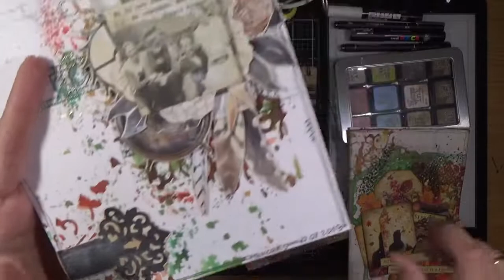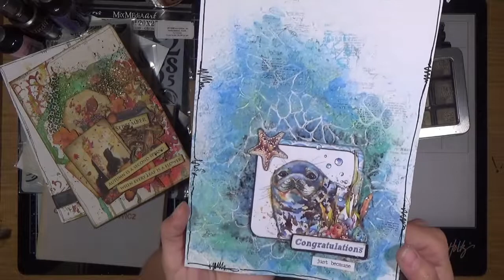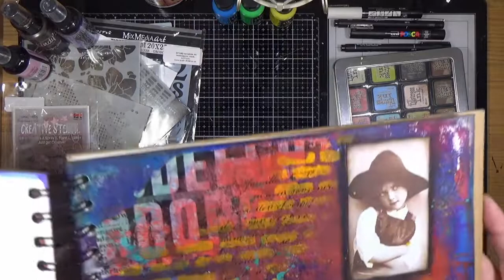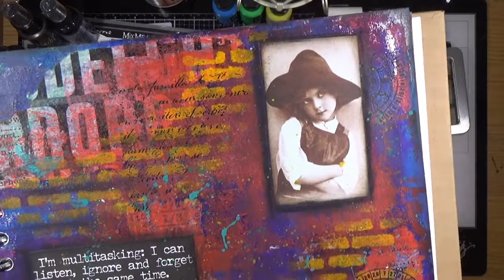Maski – jakie, co, czym, do czego - CRAFTVENA DT TV Asia Szczurowska Łapkodzieło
Jestem fanką masek. Używam ich w większości moich prac. Uwielbiam to, że przy ich pomocy można dodać przestrzenną fakturę, jak u płaskie, kolorowe dodatki do pracy. W tym filmie starałam się Wam opowiedzieć o najważniejszych rzeczach związanych ze stosowaniem masek/szablonów.